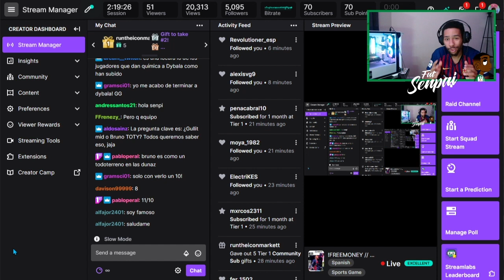FIFA 21 - TOTY BRUNO REVIEW! MEJOR QUE GULLIT?! MERECE LA PENA?!